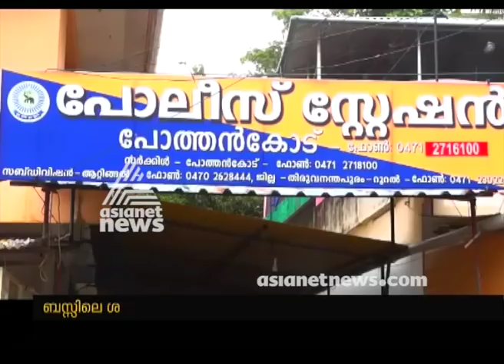Student police catches the person who misbehaves to students in bus